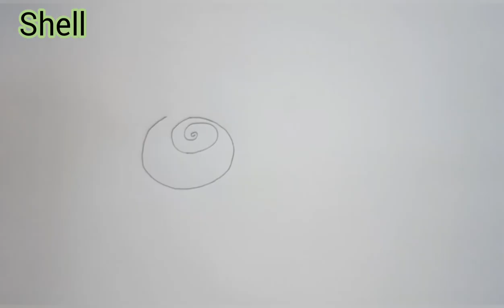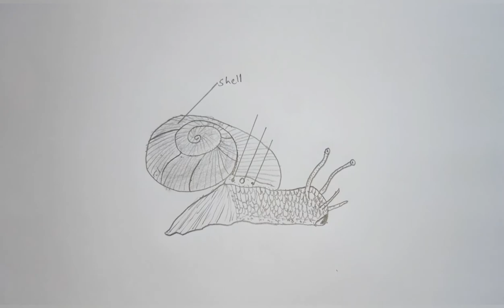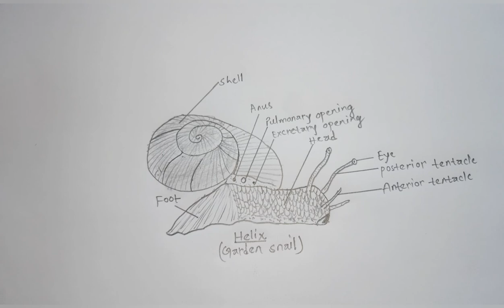How to draw garden snail || Helix || Most easy way